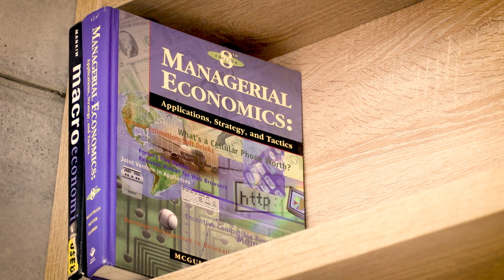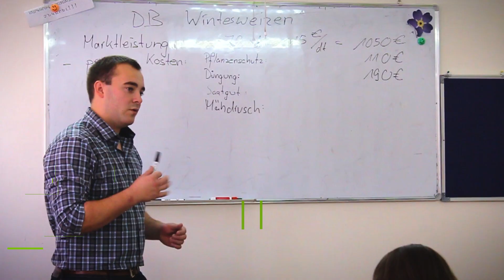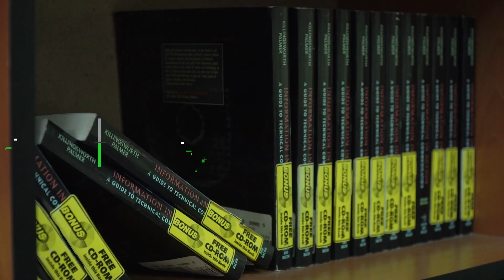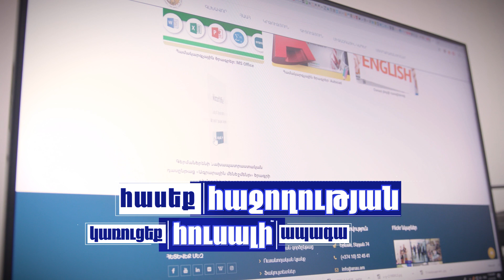Հաջողության ուղին Ագրարայինի հետ - մաս 5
Ագրոբիզնեսի և տնտեսագիտության ֆակուլտետ

⏩Ագրոպարենային համակարգի էկոնոմիկա
⏩Ագրոբիզնես և ֆինանսներ